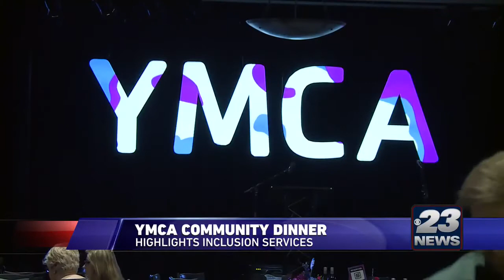2020 YMCA Community Dinner on WIFR-TV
This story aired on WIFR-TV on March 5, 2020. The YMCA Community Dinner was held at Giovanni's with 500 people in attendance.

Mandy Harvey was the featured speaker. Harvey is an American singer-songwriter who lost her hearing at age eighteen due to a connective tissue disorder forcing her to abandon her dream of becoming a choir director. She eventually returned to music in 2008 and found herself as a finalist on America’s Got Talent in 2017 where she was Simon Cowell’s Golden Buzzer Winner.

Harvey’s message is universal….Hope, dream, believe, no matter what. As an Ambassador for No Barriers USA, she travels the country to heighten awareness, break down divides, challenge stereotypes, and lead the charge toward a brighter future for all.

“Mandy’s message speaks to us because just as the Y’s mission says we are here for all, she is on a personal mission to do the same,” said Brent Pentenburg, CEO, YMCA of Rock River Valley. “Those words pack a punch. ‘For All’ leaves no room for exclusion and very clearly defines our target audience. Everyone is welcome at the Y regardless of income, race, age, ethnicity, religion or any other category we have given to one another.”

The Y’s inclusion services are an integral part of programs like Kids’ Time after school and summer camp. The goal is to prevent children from being turned away from programs because of disabilities and challenges like autism, ADHD, physical disabilities, and more. The YMCA launched its 2020 annual campaign at the dinner. Inclusion services are just one of the many programs supported through generous community donations. The Y has a goal to raise $1.3 million this year with help from annual campaign chair, Mike Broski. So far, the Y has raised $ $396,144.

“Our focus is on developing youth in our community. We never want a child to feel left out or isolated because of their differences,” said Michelle Gorham, Chief Advancement Officer, YMCA of Rock River Valley. “The For All Inclusion Program ensures this doesn’t happen. We need further community support to expand our reach to ensure all families have the resources they need.”